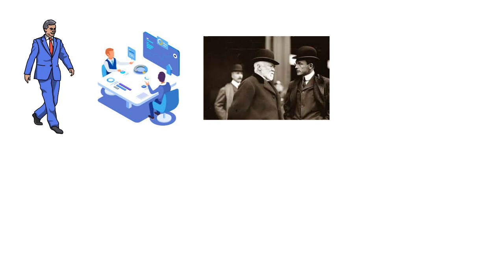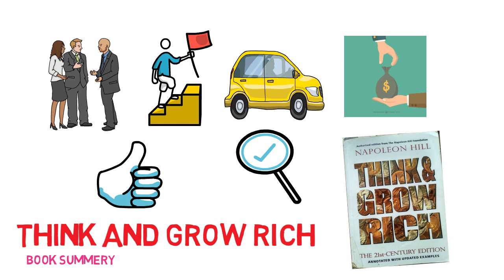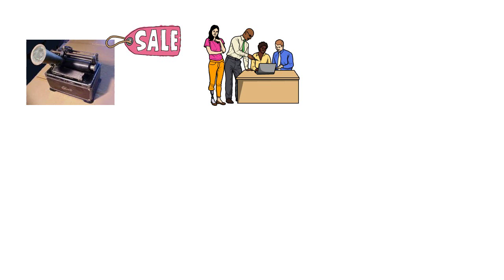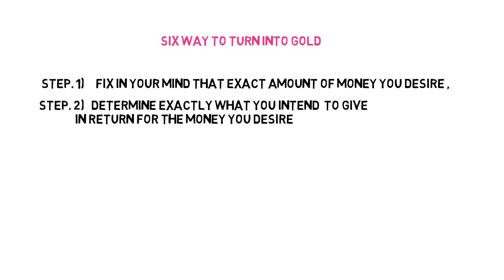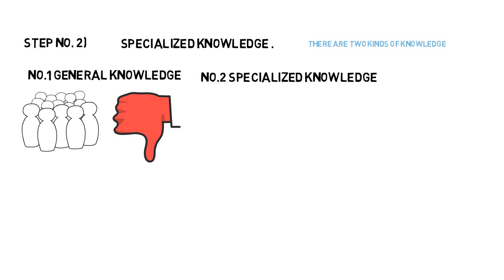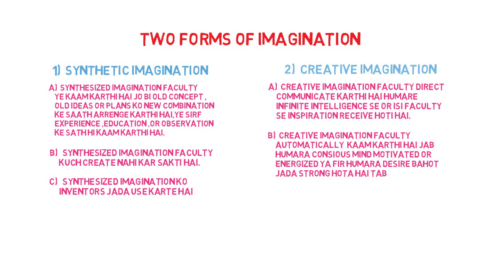Think And Grow Rich ( IN HINDI )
In this video  i summarize what Book author said about most important
and necessary principle  to be followed  achieving  our goals.

1) DESIRE .
2) SPECIALIZED KNOWLEDGE
3)IMAGINATION